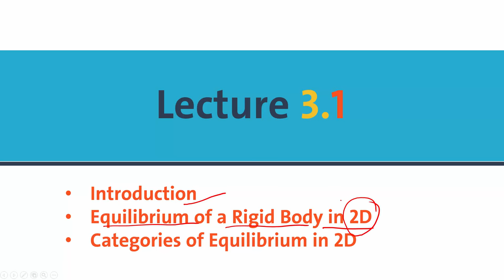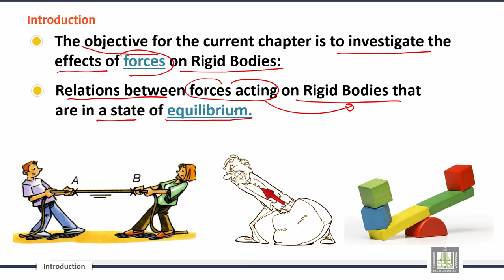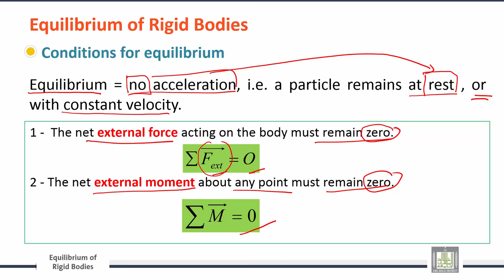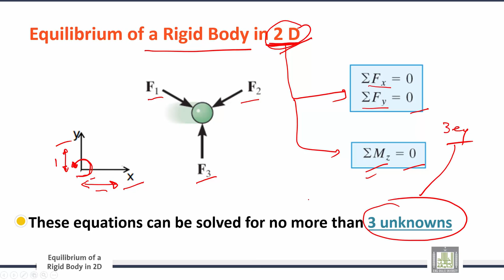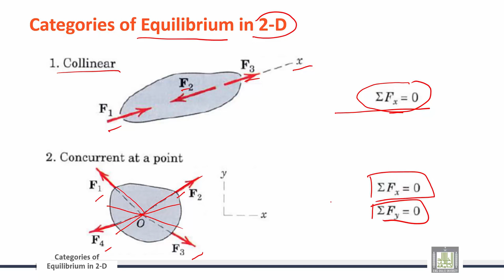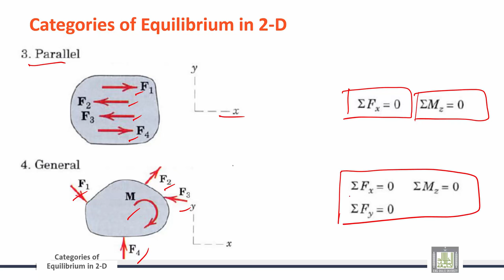Engineering Mechanics | C3-L1 | Static equilibrium of rigid bodies in two dimensions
الوحدة 3 : Equilibrium of Rigid Bodies
الدرس 1 : Static equilibrium of rigid bodies in two dimensions
Introduction
Equilibrium of a Rigid Body in 2D
Categories of Equilibrium in 2D